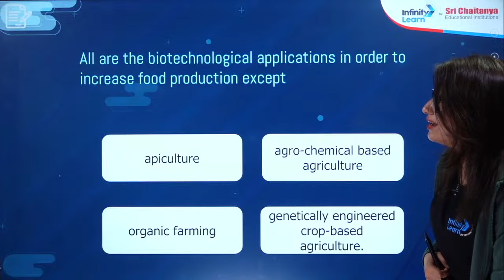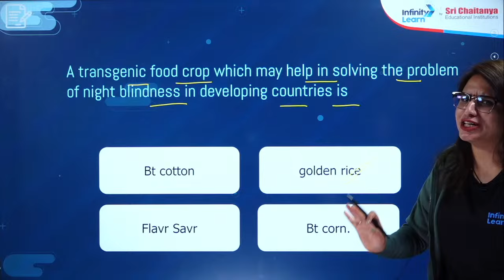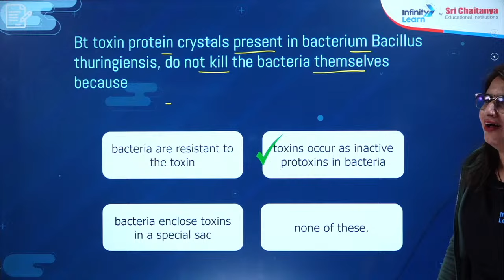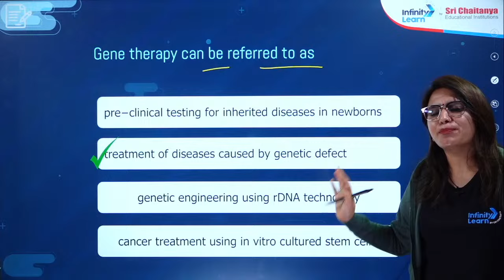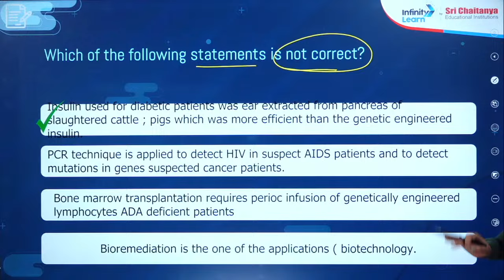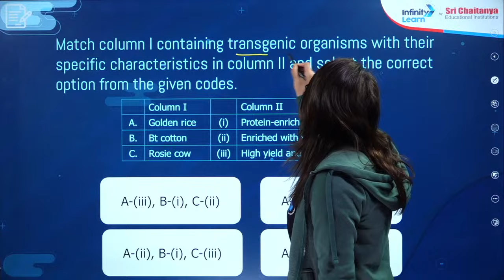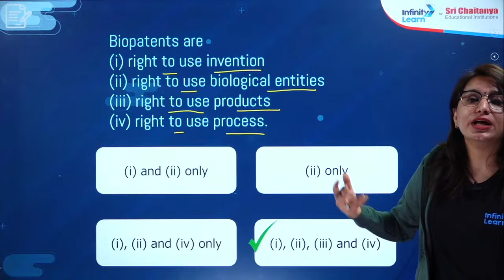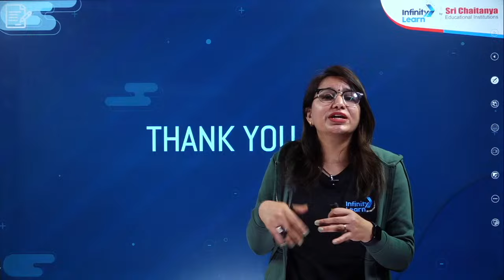What is Biotechnology and Its Application? | One Shot | Zoology | Medha Joshi | Infinity Learn NEET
Biotechnology is a multidisciplinary field that harnesses biological systems, organisms, or derivatives to develop innovative products and technologies for various applications. It involves the manipulation of living organisms, cells, and biological molecules to solve complex problems and create valuable advancements. The applications of biotechnology span a wide range of industries, impacting fields such as medicine, agriculture, industry, and environmental management.

In medicine, biotechnology has revolutionized the diagnosis, treatment, and prevention of diseases. It plays a crucial role in the development of pharmaceuticals, gene therapies, and personalized medicine. Biotechnological techniques are used to engineer genetically modified organisms for the production of therapeutic proteins, vaccines, and targeted drug delivery systems.

In agriculture, biotechnology has led to the development of genetically modified crops with enhanced traits such as resistance to pests, diseases, and environmental stress. This has improved crop yields, reduced the need for chemical inputs, and contributed to global food security. Additionally, biotechnology is employed in the production of biofuels, contributing to sustainable energy solutions.

The industrial applications of biotechnology include the production of enzymes, bio-based materials, and biofuels. Enzymes produced through biotechnological processes are utilized in various industries, such as the textile, paper, and detergent industries, for their efficiency in catalyzing specific reactions. Biotechnology also plays a role in environmental management by offering solutions for waste treatment and pollution control.

Advances in biotechnology have given rise to fields like synthetic biology, where researchers engineer biological systems to create new functions or redesign existing ones. This has the potential to create bio-based materials, bio-sensors, and even artificial organs.

In summary, biotechnology is a transformative field with diverse applications that have far-reaching implications for human health, agriculture, industry, and the environment. Its continued development holds the promise of addressing some of the most pressing challenges facing society and contributing to a more sustainable and technologically advanced future.

FAQs
1. What is biotechnology?
2. How is biotechnology used in medicine?
3. What are GMOs, and how is biotechnology involved in agriculture?
4. How does biotechnology contribute to industrial processes?
5. What is synthetic biology, and how is it related to biotechnology?

📝Biotechnology
📝Genetic engineering
📝Pharmaceuticals
📝Gene therapy
📝Genetically modified organisms (GMOs)
📝Agricultural biotechnology
📝Industrial enzymes
📝Synthetic biology
📝Biofuels
📝Environmental biotechnology